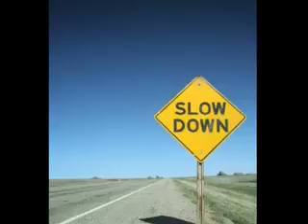Usher Unreleased new song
King Of R&B: Intro for Ushers album (Not On Album) Written and performed by The Pen Heads